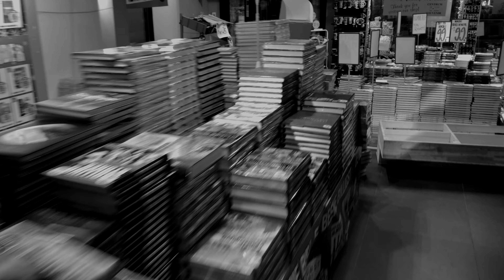OSLO by NIght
Oslo by night  &  DJI MObile